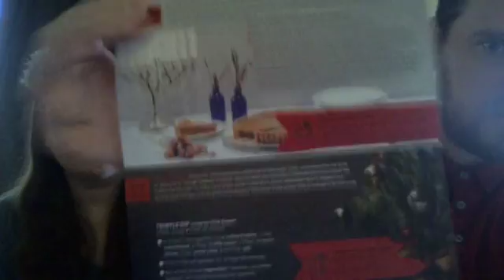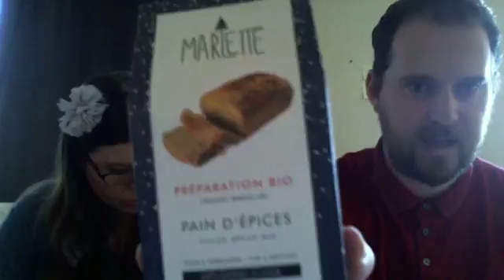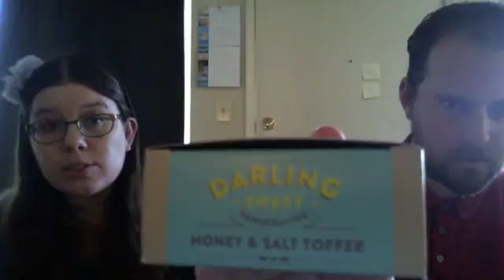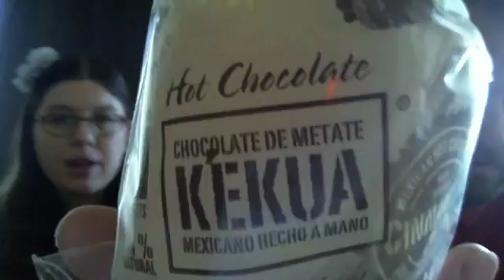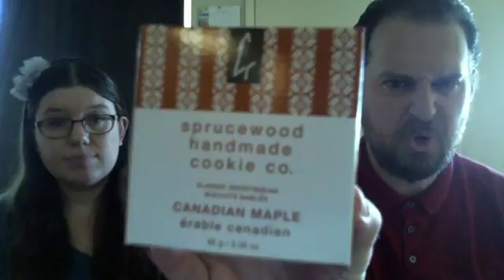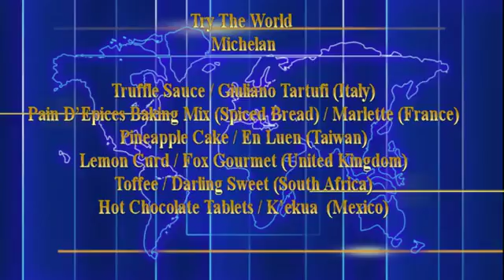Try the world special Holiday Box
This video was done around December 2016. We are finally posting it! We loved receiving special treats from all over the world.